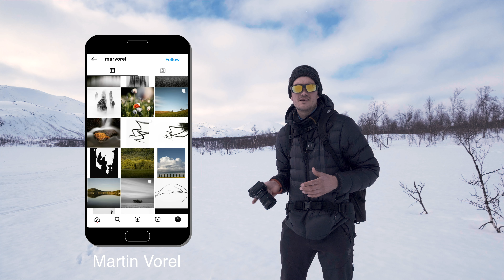A Guide to AMAZING Minimalist Photography | Landscape Photography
Wide angle lenses are some of the most important lenses for landscape photography. They are actually also among the most difficult lenses to master. However, once mastered, they can produce astonishing and wonderful landscape photographs. As a help to all landscape photographers out there, I put together a guide to use your wide angle lens adequately and produce wonderful landscape pictures.

0:00 Intro
1:30 What it is all about
2:59 Some inspiration
5:51 A first composition
7:38 Getting creative
10:06 Mix your knowledge
12:33 Final useful thought

✨ GEAR USED FOR STILL PHOTOGRAPHY
Fujifilm X-T3

XF 10-24mm f4
XF 18-55mm f2.8-4.5
XF 55-200mm f3.5-4.8

Tripod Leofoto Ranger LM 365C (carbon)
Ballhead Leofoto LS-40

✨ GEAR USED FOR VIDEO:
Lightweight performing camera Fujifilm X-S10
Wide angle lens XF 10-24mm f4
Lightweight tripod Rollei Carbon (today's equivalent)
Killer Drone Mavic Air 2s